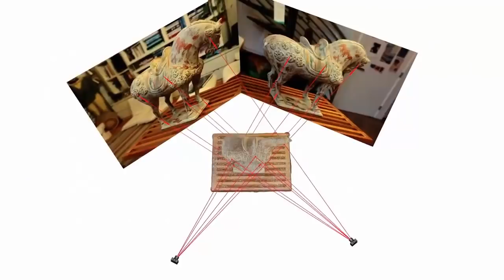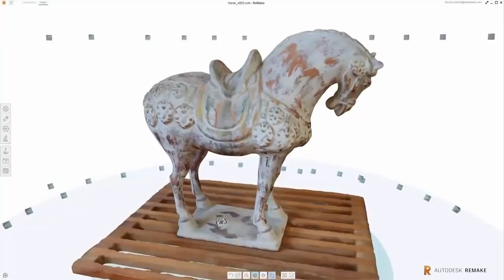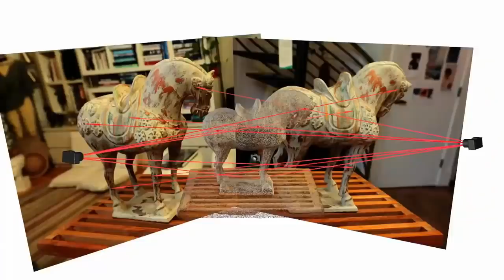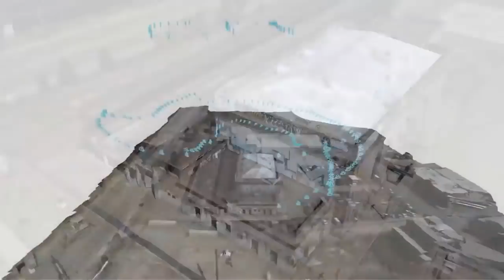Como Estão os GRÁFICOS do RED DEAD REDEMPTION 2?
▶ XGAMER MODZ

For descoberto que a técnica conhecida como "fotogrametria" está sendo usada na construção de cenários, texturas e modelagens 3D no Red Dead Redemption 2. Baseado nessa informações, nesse vídeo você confere como ficam os incríveis gráficos usando a fotogrametria nos games usando Star Wars: Battlefront e a engine Unity como pontos de comparação. Se gostou do vídeo: deixe seu curtir ou reação, comente e compartilhe!

Clique em "Inscrever-se" para se tornar um dos
Ative o 🔔 para ser notificado de novos vídeos

▶ VÍDEO SUGERIDO EM 07:23